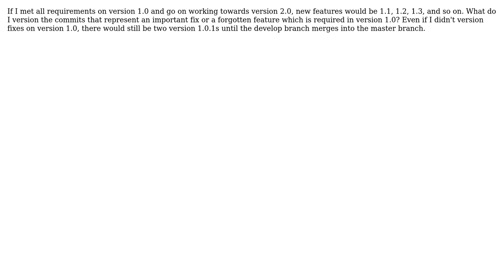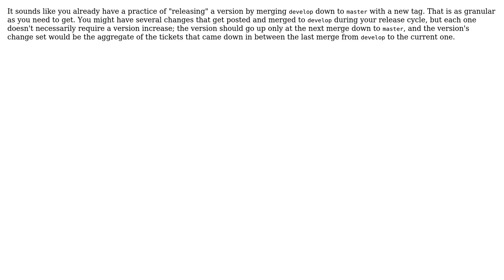How to differentiate versioning between changes on version 1.0 and adding new features towards 2.0?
Software Engineering: How to differentiate versioning between changes on version 1.0 and adding new features towards 2.0?

With thanks & praise to God, and with thanks to the many people who have made this project possible! | Content (except music & images) licensed under CC BY-SA | Music | Images & others | With thanks to user zerobandwidth user oddRaven user John Kouraklis user candied_orange and the Stack Exchange Network Trademarks are property of their respective owners. You are responsible for your own actions.